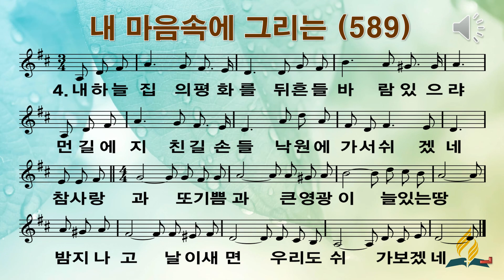589 내 마음속에 그리는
ppt영상찬미